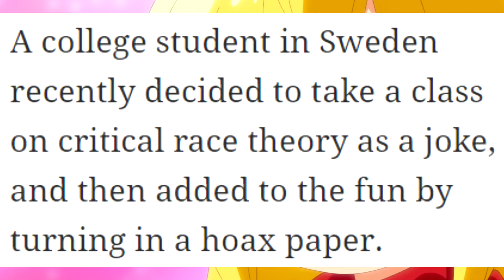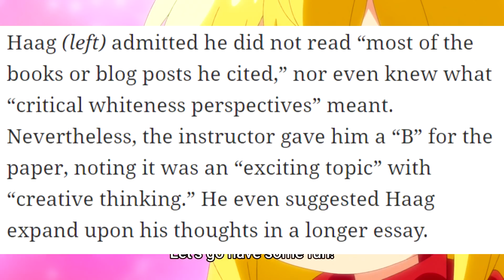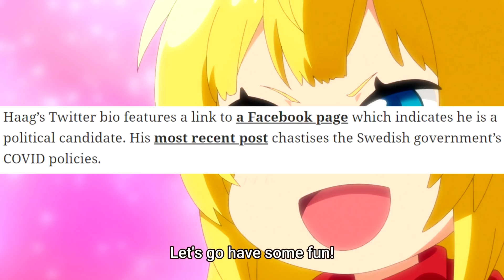Coffee COLONIZED by Milk?! Yes Academia Fell for This!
In case you're wondering why everyone views academia as a joke these days, hopefully this will help clear that up.

Background from Shin no Nakama